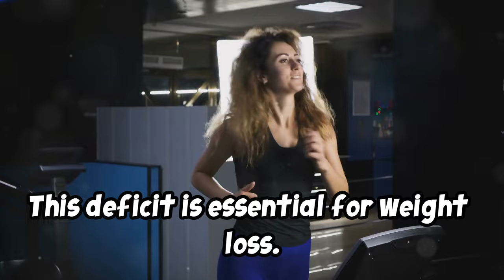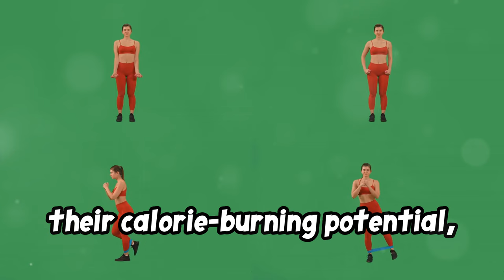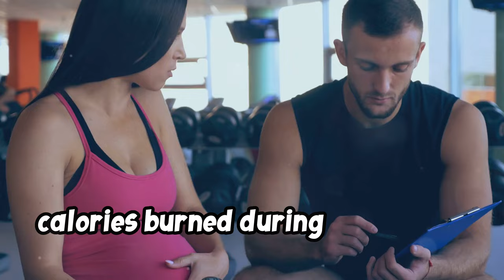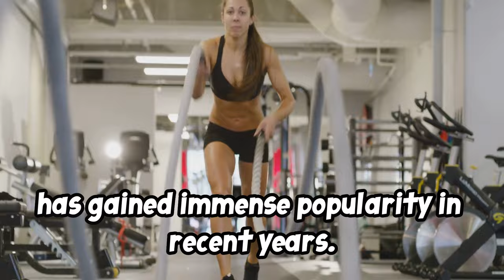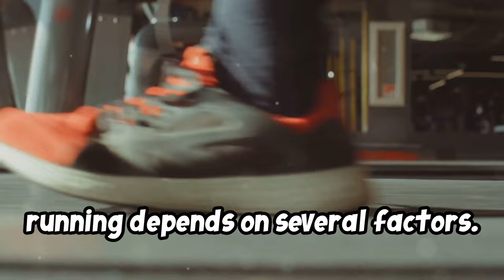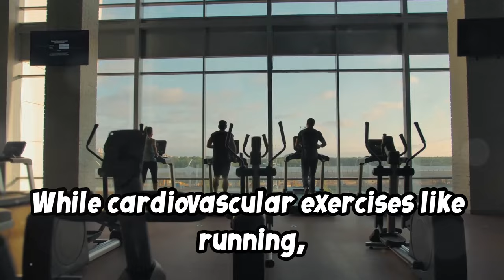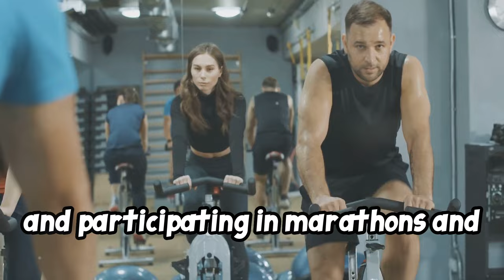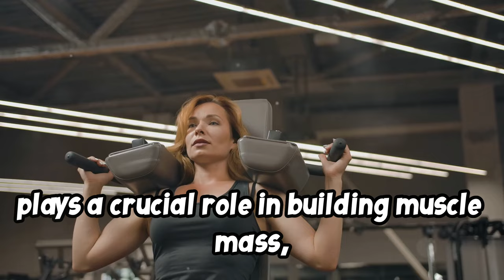Which Exercise Burns the Most Calories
Curious about which exercises can help you burn the most calories? Look no further! In this informative video, we dive deep into the world of calorie-burning workouts to uncover the top exercises that can supercharge your fat loss and boost your fitness levels.

Join us as we explore:
1) The science behind calorie burning and how different exercises stack up
2) A countdown of the most effective exercises for maximum calorie burn
3) Tips for incorporating these workouts into your routine for optimal results 4) The role of intensity and duration in maximizing your calorie expenditure 5) How to choose the right exercise for your fitness level and goals.

Whether you're looking to lose weight, enhance your endurance, or simply get fit, this video will provide you with the insights and motivation you need to make informed workout choices. Let’s uncover the ultimate calorie-burners together!